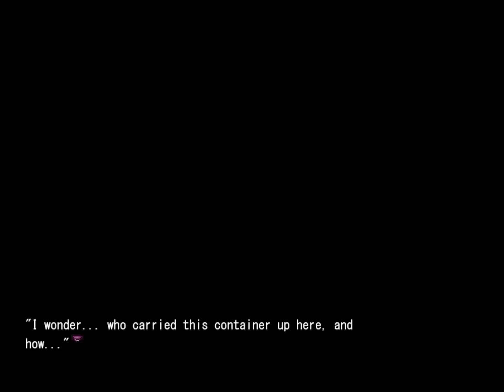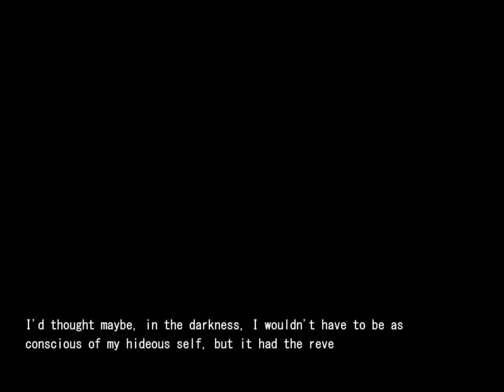Chaos;Head VN Walkthrough - Part 56